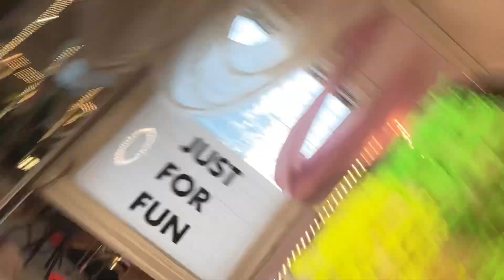Grab Bag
I have no idea what this 24 minute video is about. I made it months ago and have not watched it or edited it in any way… so we’ll find out what the heck m talking as we watch together rn